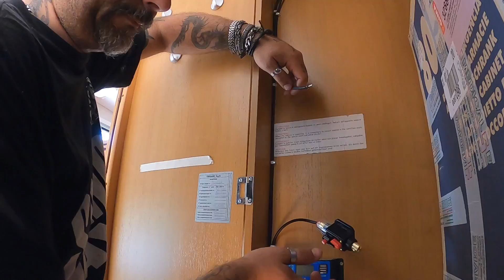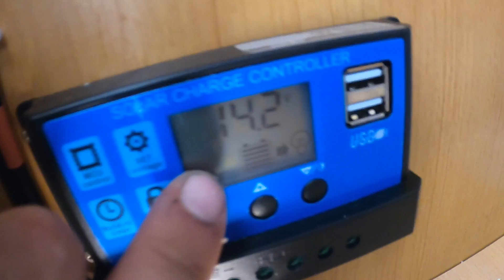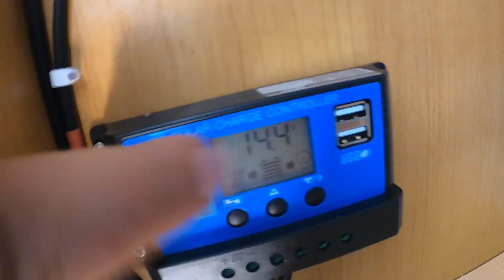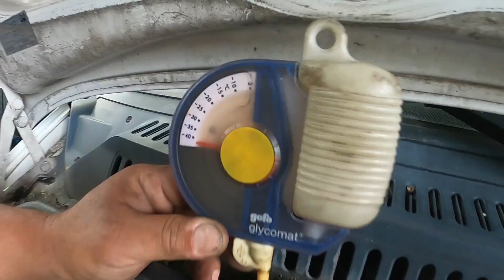CAMPER TRANSFORMER - Tagliando e Controlli per Savoiardo - Parte 23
Siamo quasi alla fine di Camper Transformer, andiamo da Beppe alla New Point Service per un super tagliando e poi da Camperopoli da Marco per tutti i controlli sulle utenze a Gas